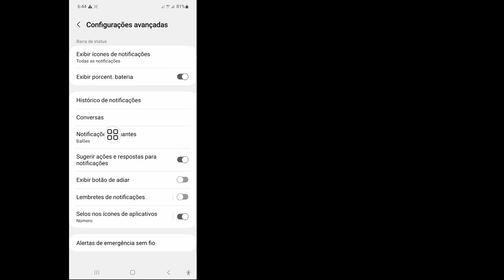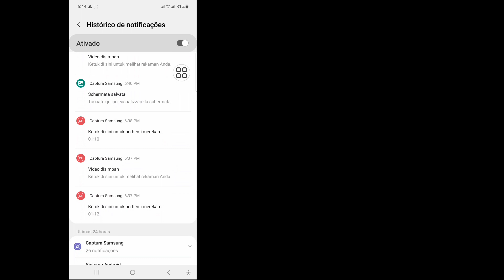Como ler mensagens apagadas no WhatsApp | Como ler mensagens apagadas do WhatsApp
Neste vídeo vou mostrar como ler mensagens apagadas no WhatsApp | Como ler mensagens excluídas do WhatsApp assista a este vídeo completo e aprenda seguindo todos os meus passos sem pular. É um processo muito simples que leva apenas algum tempo.
 Isso é mais importante para todos os usuários do WhatsApp.

 Curtir | Assinar | Compartilhar